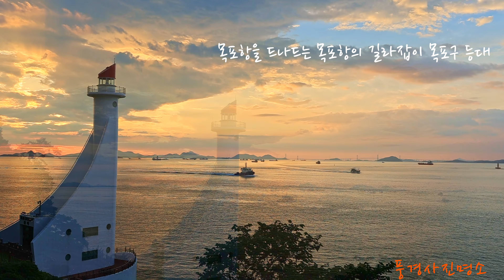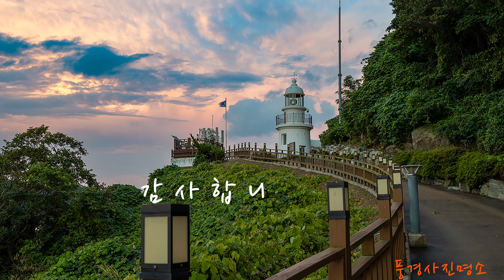대한제국의 대표등대 목포구 등대 일몰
목포구(木浦口)등대는 해남군 화원반도 북쪽 끝자락에 있는
등대로 위치는 해남이지만 목포항 어귀에 설치돼 ‘입구 구(口)’자를
써서 ‘목포구’라는 이름이 붙여졌다.
등대가 있는 화원반도와 달리도라는 섬 사이의 좁고 굴곡진 항로는
지형의 영향으로 물살이 거세 목포항을 이용하는 선박에게는 매우
위험한 항로다.